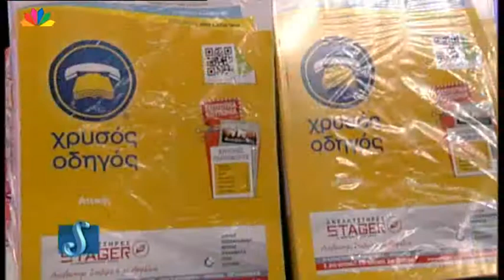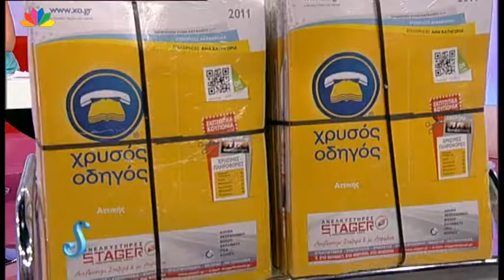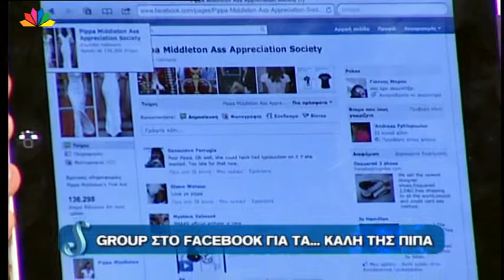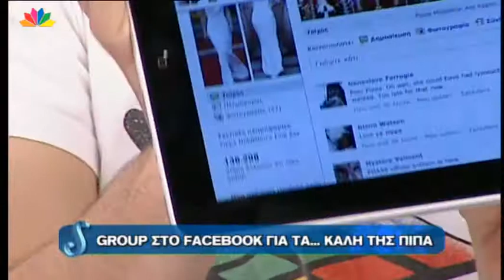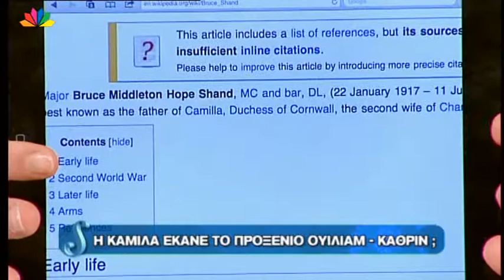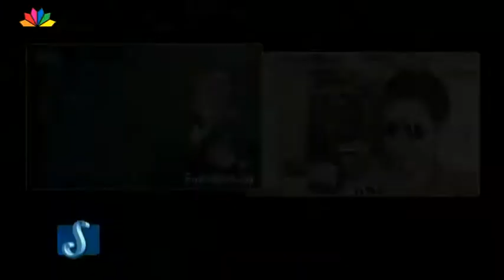Super Star 02 05 2011